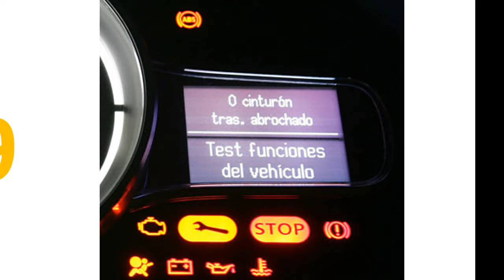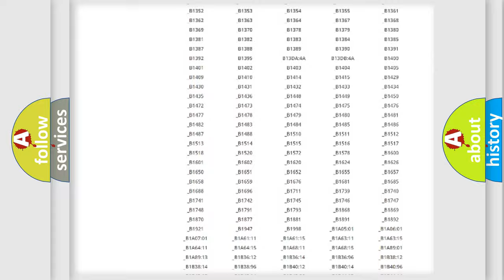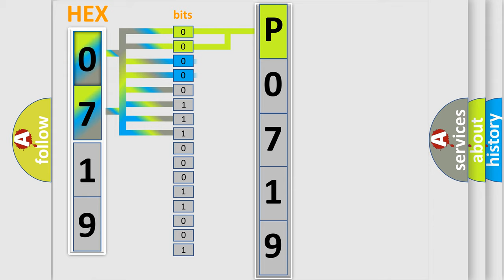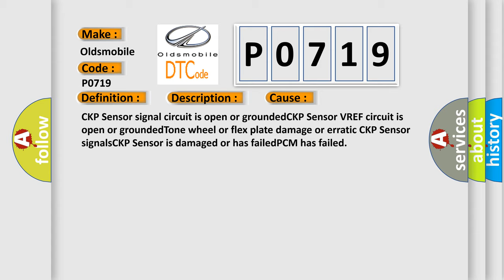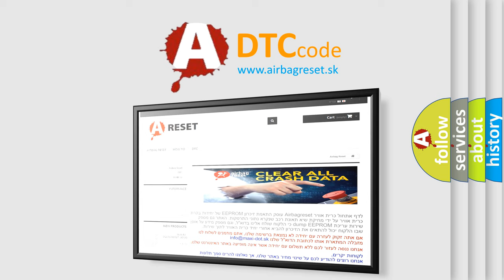DTC Oldsmobile P0719 Short Explanation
Contents:
0:21 Basic DTC analysis according to OBD2 protocol standard.
1:48 Insight into programming
2:58 A diagnostically understandable description of the Diagnostic Trouble Code
3:05 Basic error definition

Make
Oldsmobile
Code
P0719
Definition
No Crank Reference Signal to PCM
Description
Engine cranking,  vacuum signals present  and the PCM detected from 3-8 CMP Sensor signals without detecting a CKP Sensor signal
Cause
CKP Sensor signal circuit is open or groundedCKP Sensor VREF circuit is open or groundedTone wheel or flex plate damage or erratic CKP Sensor signalsCKP Sensor is damaged or has failedPCM has failed